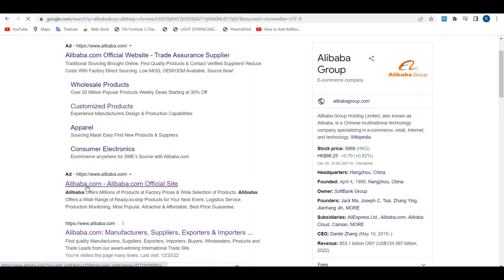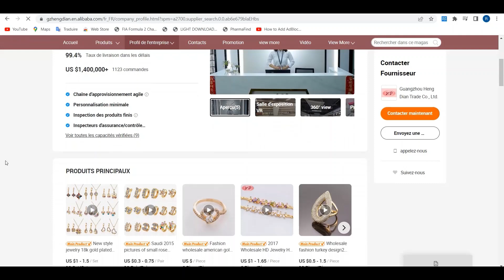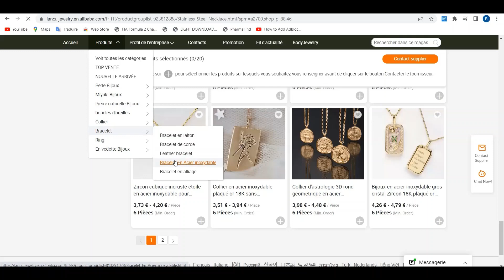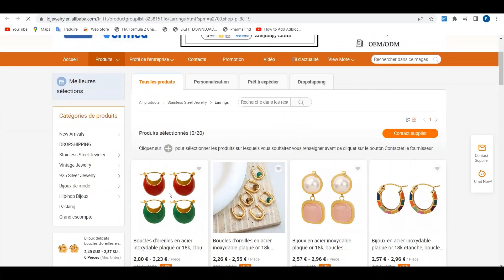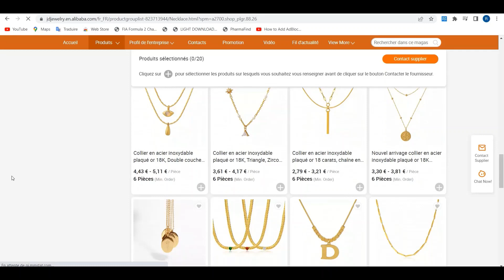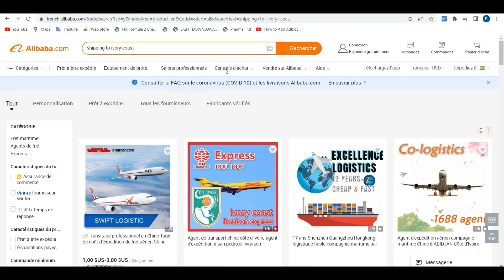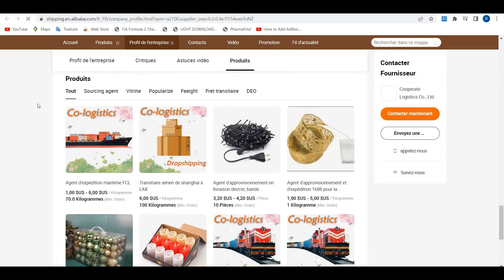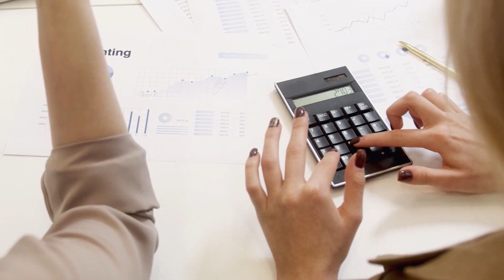COMMENT TROUVER LES MEILLEURS FOURNISSEURS DE BIJOUX SUR ALIBABA |TROUVER UNE COMPAGNIE DE LIVRAISON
Dans la vidéo d'aujourd'hui je te montre comment trouver les meilleurs founisseurs de bijoux sur alibaba.

210 fournisseurs sur Alibaba et Ali express pour ton small business